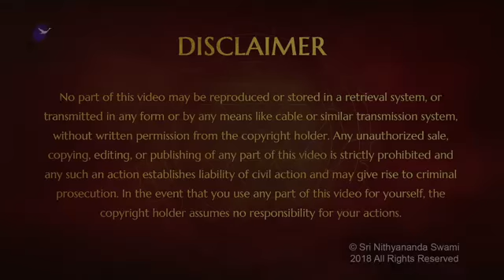My Experience Being a Sarvagnya Peetha Yajaman (Dr Peter Bloomfield)